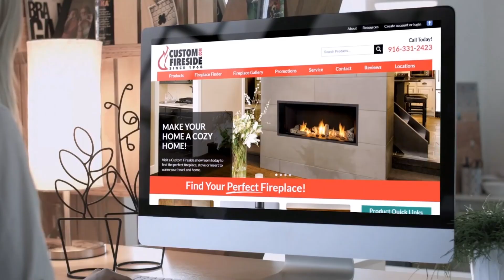Custom Fireside 30 FINAL